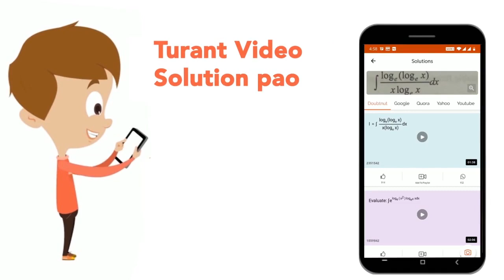Find out the part which has an error. In Singapore (1) / my brother-inlaw with his wife (2) / we...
Find out the part which has an error. In Singapore (1) / my brother-inlaw with his wife (2) / were present at the function. (3) / No error. (4)
Class: 14
Subject: ENGLISH
Chapter: प्रैक्टिस सेट (11)
Board:CTET

👉 Have Any Query? Ask Us.